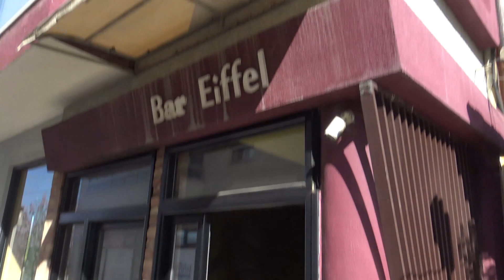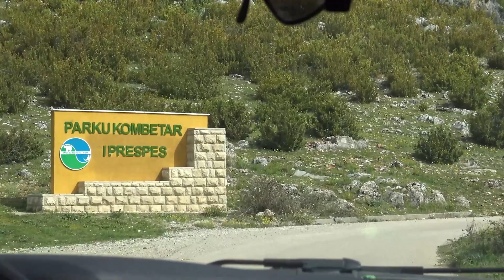Në rrethet e Shqipërisë duket sikur koha ka ndaluar. Udhëtim në Devoll